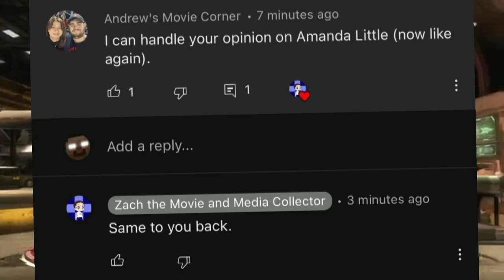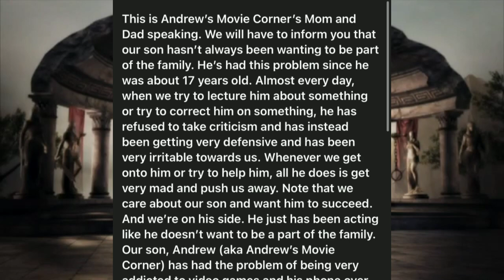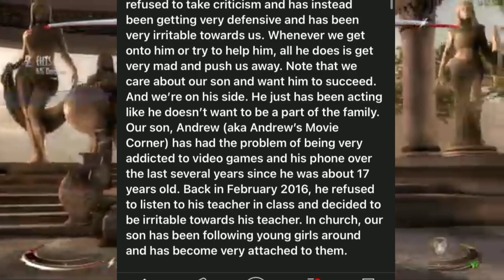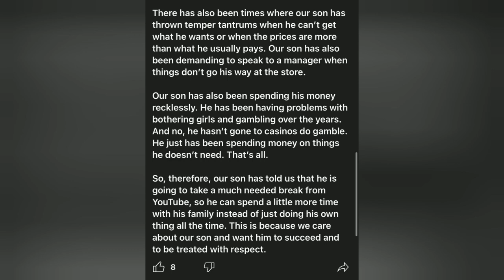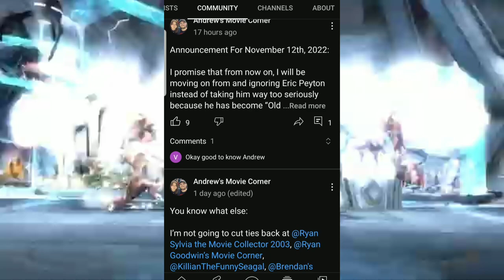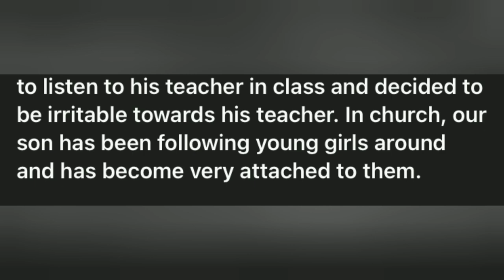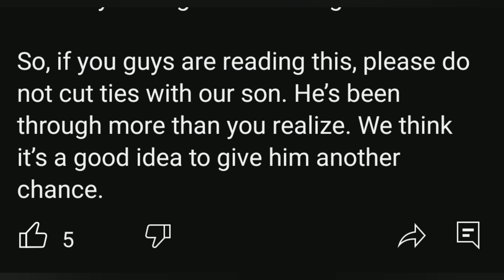Andrew's Movie Corner has gone off the deep end